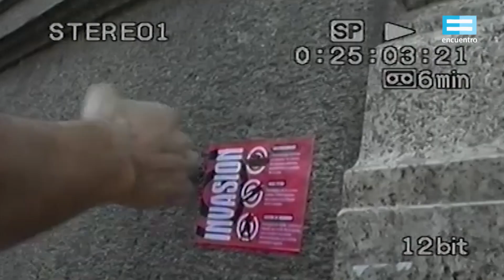2001. Acontecimiento argentino: Carolina Golder - Canal Encuentro